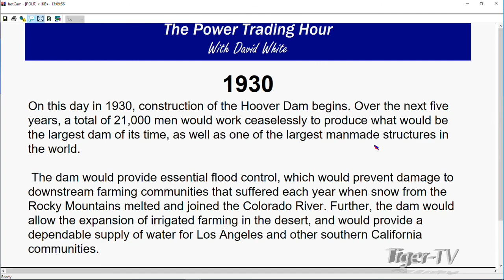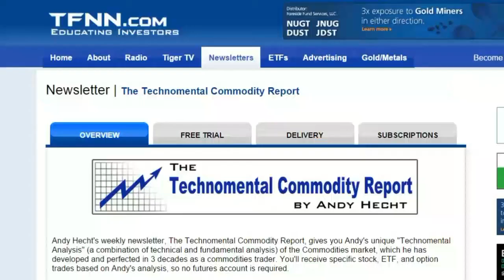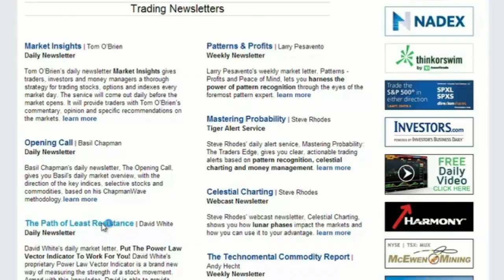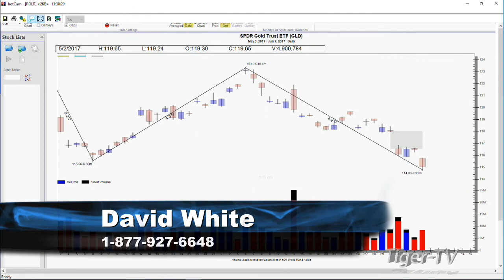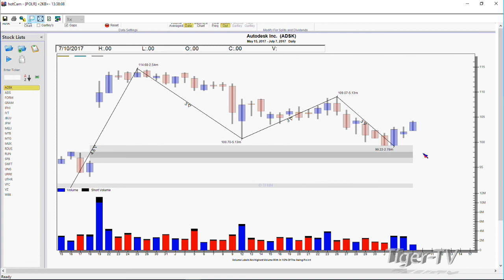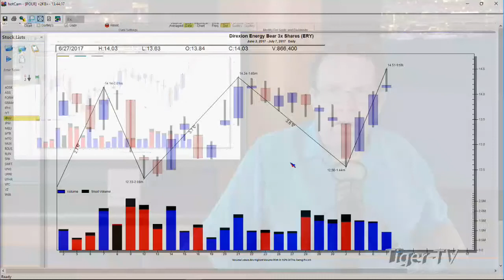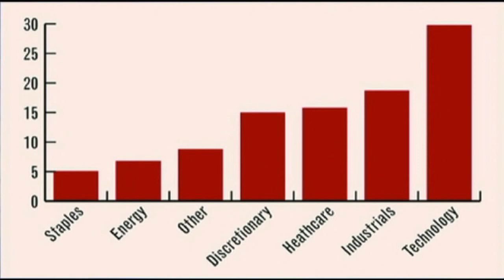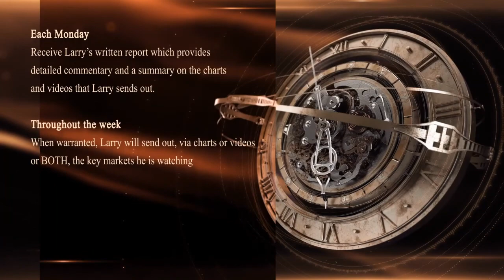July 7th Power Trading Hour with Larry Pesavento on TFNN 2017